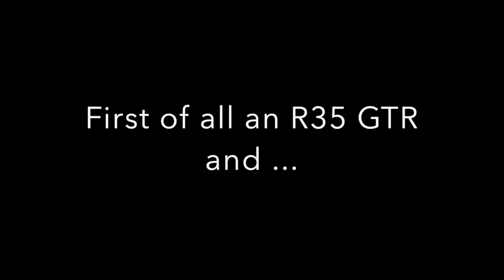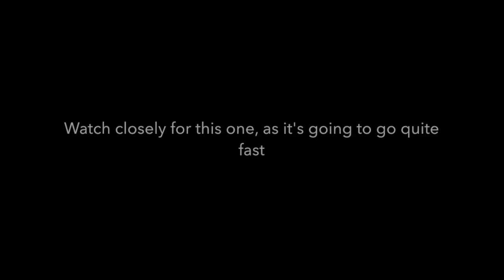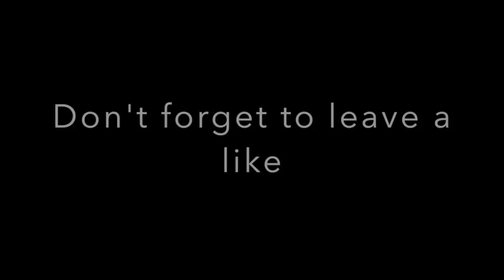Saturday car spots